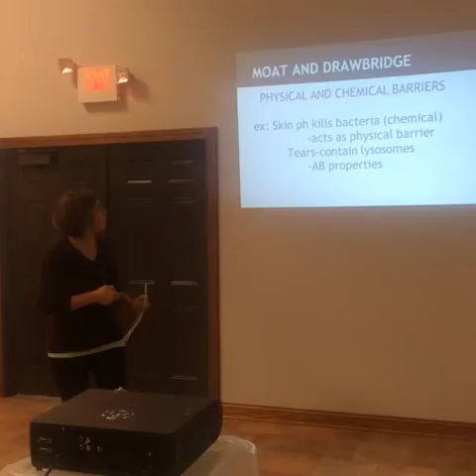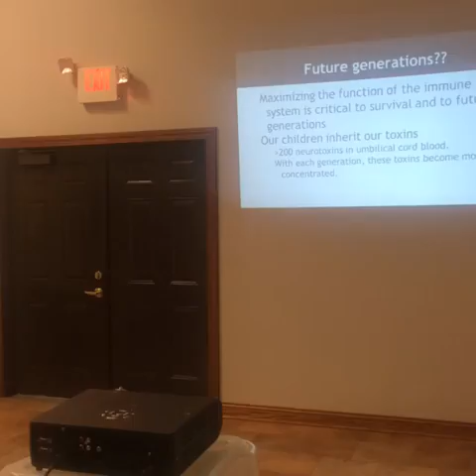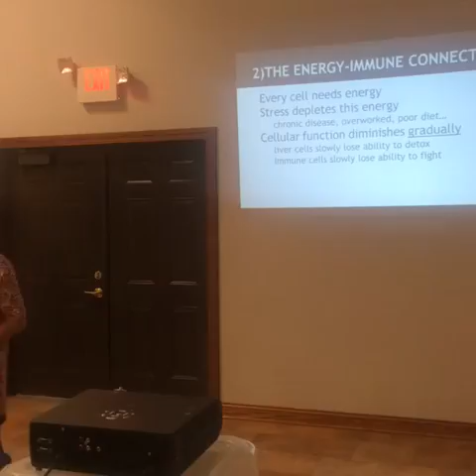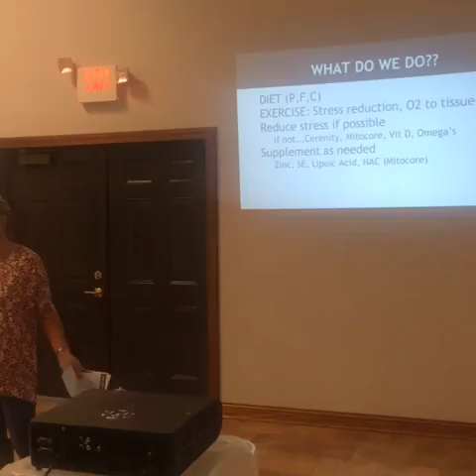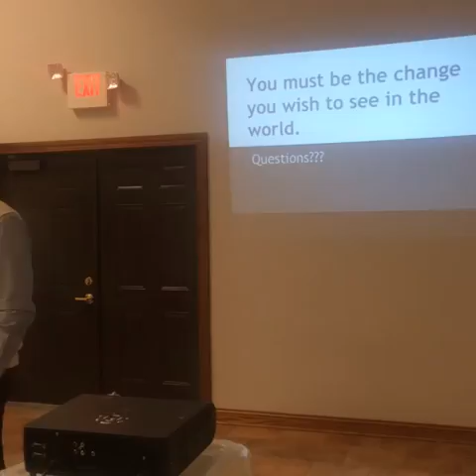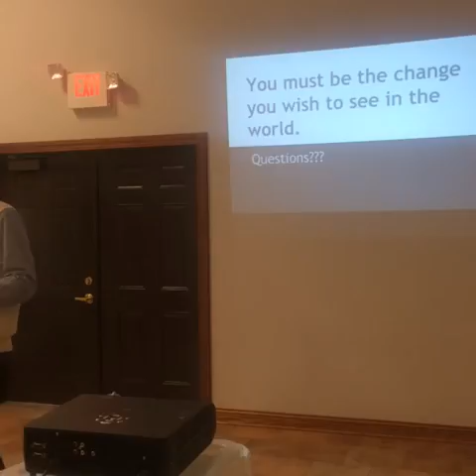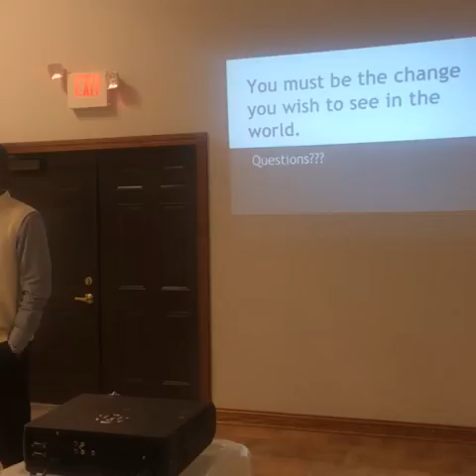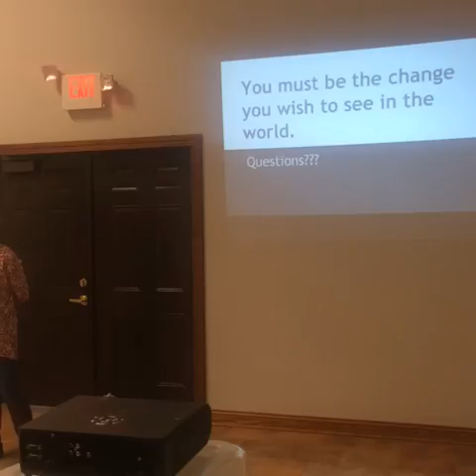BFC Lecture: Immunity Class 10/13/16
Learn how to improve your body's immunity.